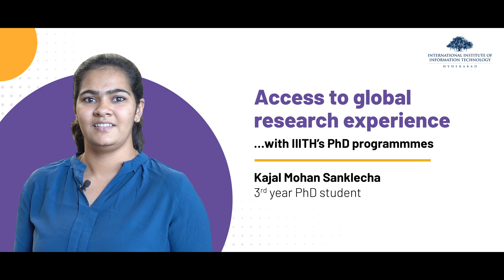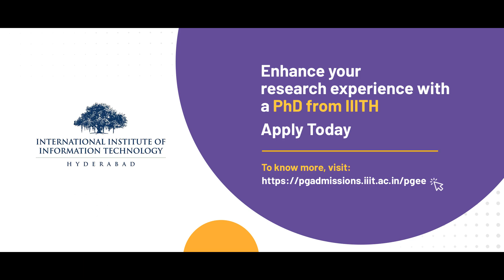Kajal Mohan Sanklecha on PhD at IIITH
Applications Open for PhD Admissions at IIIT Hyderabad Students with a good academic record and interest in pursuing research can join IIITH’s PhD programs by qualifying through the Postgraduate Entrance Examination (PGEE).

Apply now! Application deadline 31 March 2023